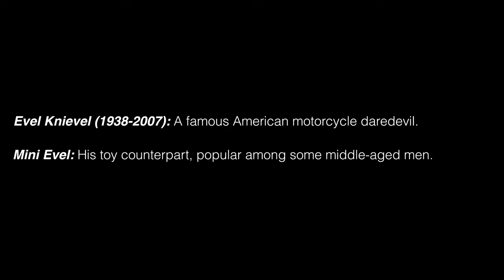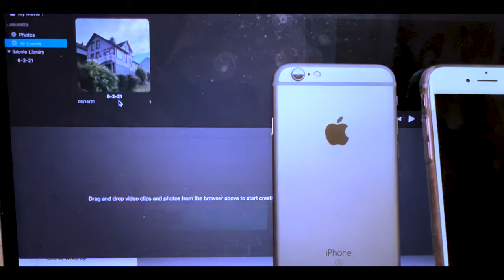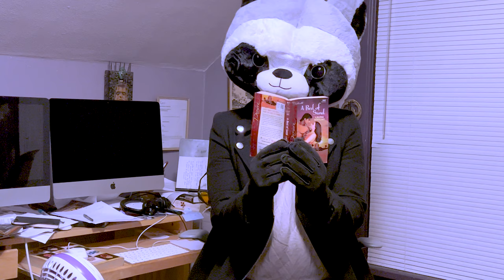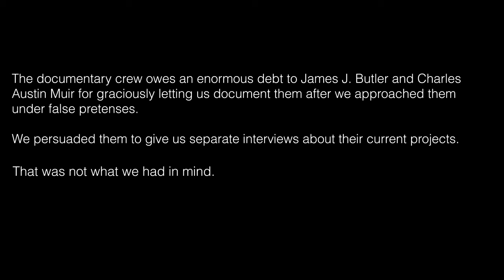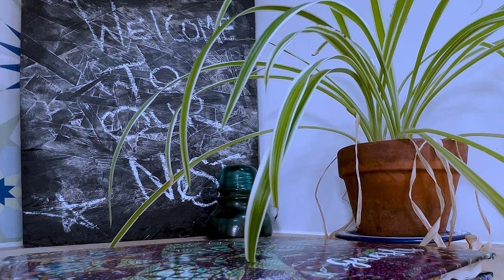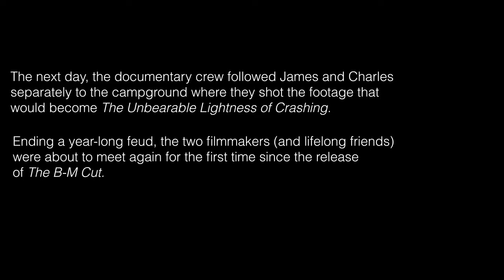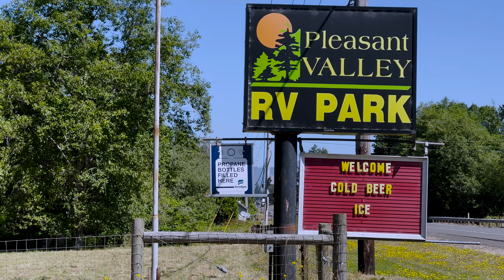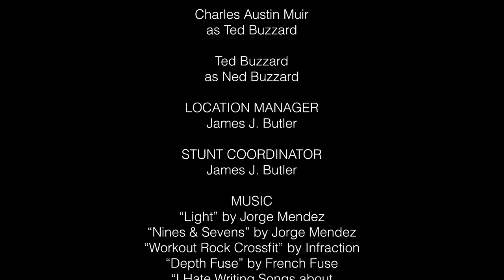A Necessary Evel (short film parody)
NEW IMPROVED EXPORT!!!

This is a fake documentary inspired by real events. My friend and I really did make a 35-second film about an Evel Knievel toy and we really did have a blow-up years ago that almost ended our friendship. Even so, why make this short film?

It started as a joke. Then the character of "Ted Buzzard" popped into my head--a painfully earnest, low-budget documentarist who sets out to reunite fictional versions of myself and my friend. Ted has watched a lot of documentaries, reality shows, and self-improvement videos by YouTube influencers, not to mention some weird old movies.

Most of this was shot all alone by Ted, for whom I became a vessel. In fact, he is writing this description.

Equipment:
-Manfrotto monopod
-Movo VXR10

Editing software:
-Premiere Pro